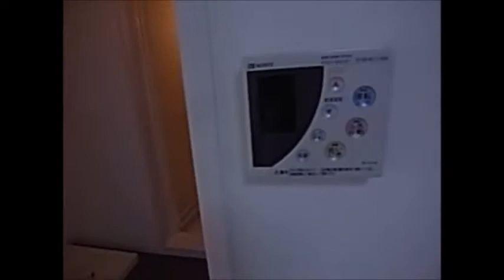シティライフ本山 702